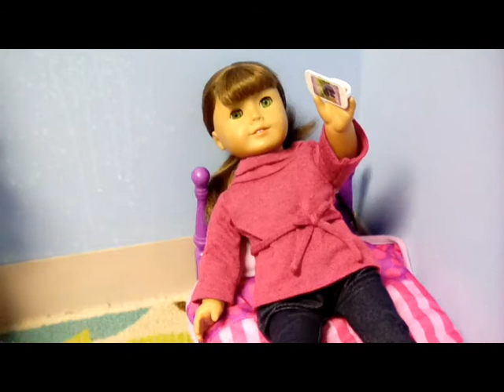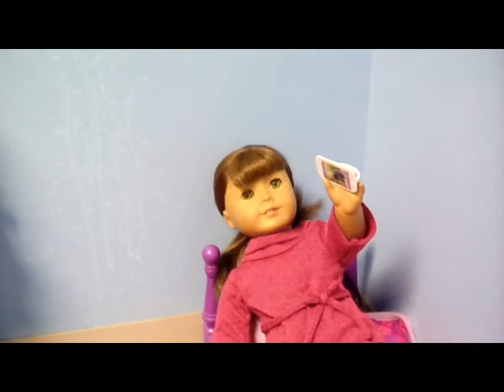Guilt Trip: An American Girl Doll Movie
Larissa and Cheyann both want the same solo part in chorus. But Cheyann wants the solo so much that she almost convinces Larissa to mess up her audition on purpose.

-Melissa Slutter